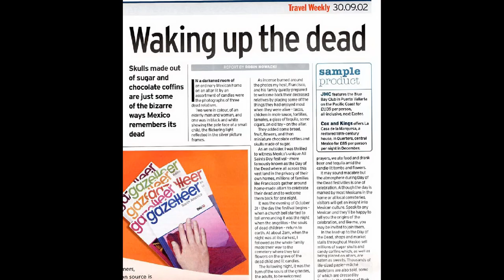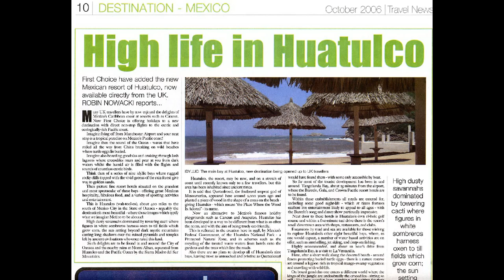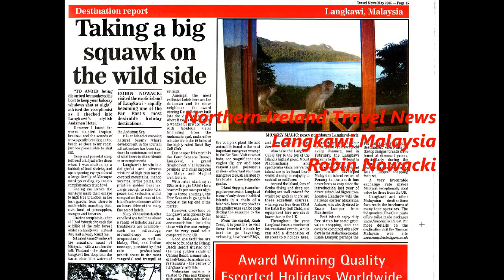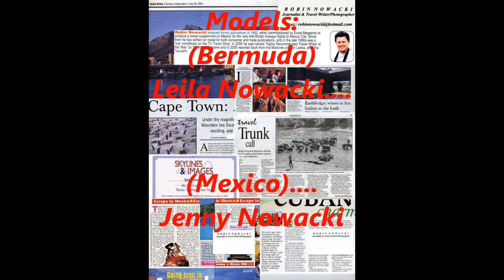32 YEARS HIGHLIGHTS - MEXICO - MALAYSIA - SOUTH AFRICA - WORDS 100% & PICTURES 90% BY ROBIN NOWACKI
ROBIN NOWACKI - CV – (Based near London).
plus examples of published writing, video and stills photography, and television appearances.
*Named “Highly Recommended Travel Writer of the Year” by Skylines Magazine in 2000 (out of over 200 entries).
*Excellent reference for copywriting and other related work from one of the greatest ever Government Directors of Information, Romola Christopherson.
*EDUCATION: University of the Arts London, London College of Communication. London SE1.
(Formerly The London College of Printing) Following the successful study (with distinction) of written journalism & photojournalism became…..
(1989 to 1993) FREELANCE JOURNALIST & PRESS OFFICER
* Commissioned by and contributed news and feature stories to The Daily Telegraph, The Guardian, The Times, The Evening Standard, Daily Mail, Daily Express, Daily Mirror, AP, Reuters, and Hello!
* Worked as a freelance Press Officer for former ITV giant Granada Television during their programme launches in London (including Prime Suspect with Helen Mirren & Jeeves & Wooster with Steven Fry & Hugh Laurie) also at the 1989 Royal Command Performance (when the Queen met the cast of Coronation Street).
* In the Arts world I was in charge of press and publicity, when the Nomadic Zone Gallery legally took over an empty office block near London's Oxford Street, to become Europe's largest private art gallery.
* Commissioned to write the core feature and undertake most of the photography for the Excel Guide to Mexico, for the launch of the first direct British Airways flights from London to Mexico City in 1993.
(1993 – 1997)
* I signed the Official Secrets Act soon after winning the below mentioned contract, and before starting work early in 1993 for the Department of Health.
EDITOR, WRITER - THE DEPARTMENT OF HEALTH
In 1993, as a freelance, my presentation won the bid for the Department of Health's in-house newspaper “Link”, which I then launched, edited, and ran- contributing news & feature stories – undertaking all the research and in-depth interviews. Represented the Department Health at meetings with Sir Robin Butler at the Cabinet Office.
In 1997 I left with a glowing reference from arguably one the greatest ever Government Directors of Information, Romola Christopherson, who before the Department of Health had distinguished herself serving Margaret Thatcher at 10 Downing Street.
The accuracy and content of my copy published would be under scrutiny by all, including the Secretary of State (now Baroness Virginia Bottomley), Chief Medical Officer (Sir Kenneth Calman), the Chief Executive of the NHS (now Sir Alan Langlands). Major features I produced included “Health of the Nation”, “Men's Health Issues” and “Women's Health Issues”.
(1997 to 2016)
FREELANCE - JOURNALIST, WRITER, TELEVISION, YOUTUBE
My first entry into travel journalism came in 1992 when commissioned to write and undertake the photography for the Excel Guide to Mexico, for the launch of the first ever direct British Airways flights from London to Mexico City.
Between 1997 and 2016, my freelance journalism and writing has led me to being named “Highly Recommended Travel Writer of the Year” by Skylines Magazine in 2000, and gaining commissions from Ireland's Sunday Independent (to produce a major supplement on South Africa), Travel Weekly (Mexico), Conference and Incentive Travel Magazine (Malaysia), The Daily Telegraph (Travel News), and to make appearances live on the TV Travel Shop.
Also contributed to The Guardian, Take a Break, Northern Ireland Travel News, Connect Direct, Royal Jordanian Airways “Royal Wings” Magazine, and Escape Magazine.
1992 – 1993 & 1997 – 2016 - Northern Ireland Travel News – have worked as a regular reporter, journalist, writer, for this 23,000 circulation publication (around 100,000 readers all with an expressed interest in travel) - sold in over 1,000 newsagents. (probably at least another 100,000 readers).
1998 – 2002 - Worked as a reporter and writer for the former travel trade newspaper - Independent Travel News.
2005 - I reported back from Sri Lanka and the Maldives after the Tsunami.